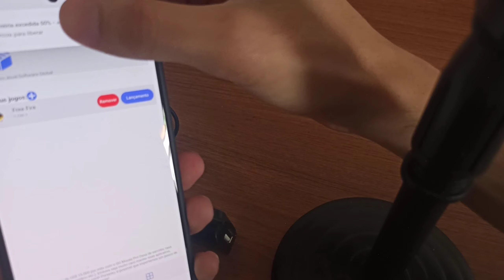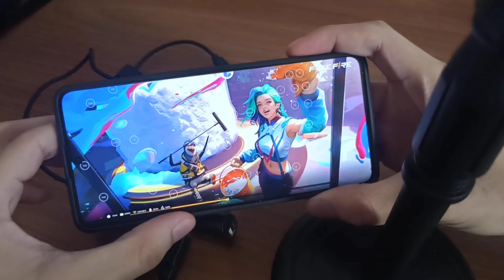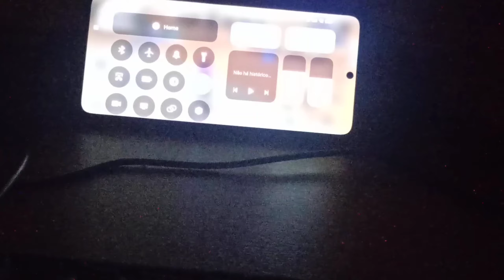Joguei No Mobiliador Pela Primeira Vez ! ( é muito difícil kkkkk ) 😮🔥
Salvee Família na paz do nosso Senhor Jesus Cristo?

Hoje irei testar o Mobiliador pela primeira vez isso mesmo vamos ver como esse negócio de Mobiliador kkkkk é noix aproveitem o vídeo.

Salmos 70